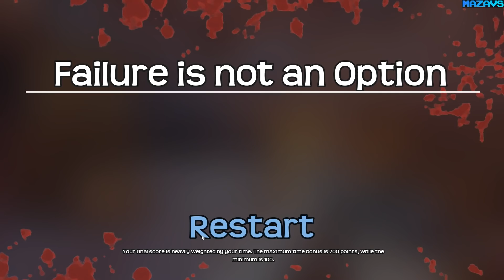Agent 9 ★ Demo#Spring 2019 ★ GamePlay ★ Ultra Settings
Experience the action-packed life of Agent 9 and bring an end to the world's most dangerous villains. Explore vibrant vistas and enemy-packed enclaves by sneaking or shooting your way to success. Saving the world has never been so fun!

16 Gb TEAM DDR3-2400 2x8GB
MSI GeForce GTX 1070 Gaming X 8G
27"AOC e2795Vh